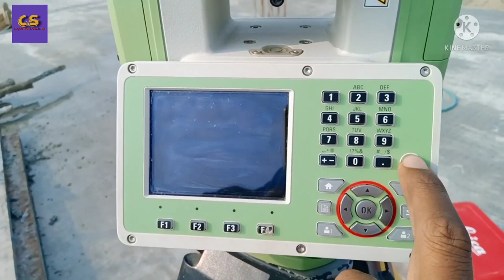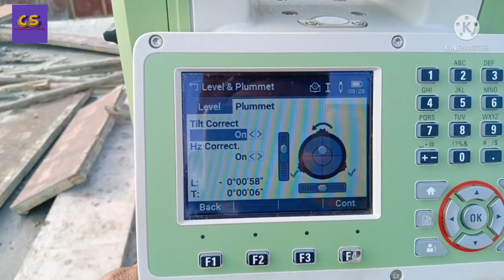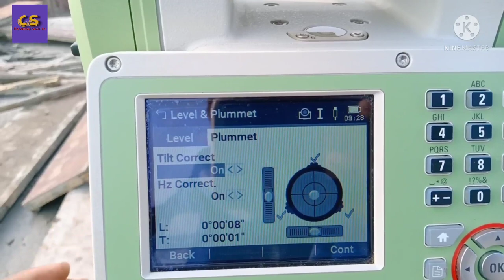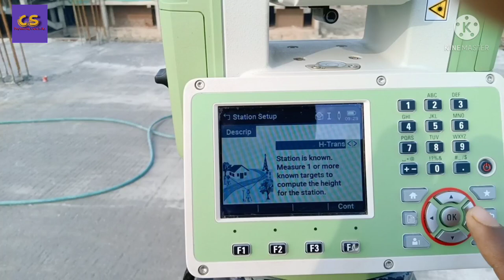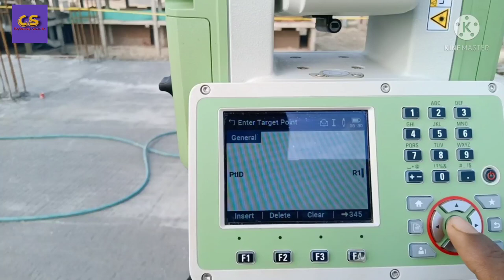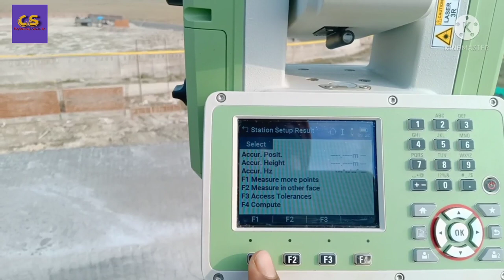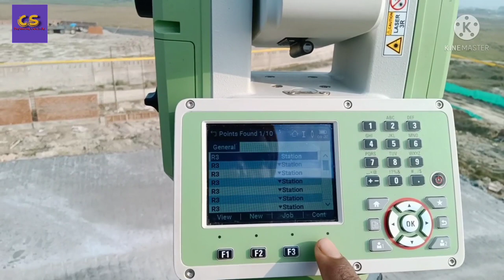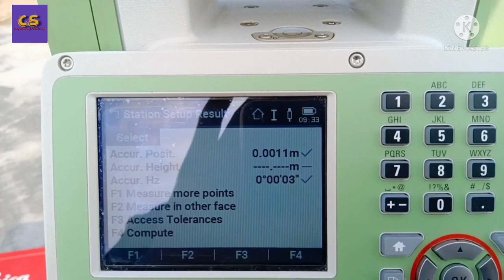How to resection ,level setup total station. टोटल स्टेशन को कैसे रीसेक्सन और लेवल कैसे करें।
is video me ham total station ko kaise set krenge .
Total station ko resection kaise kre .total station ko levall kaise krenge is video me batayeg How to carry out a Resection using the Leica TS 03 Total Station in Hindi. In this video, I explain in detail how to do the resection in Leica Total Station TS03 for this purpose I use two benchmarks for better understanding watch this video completely.

Its all about Civil Survey and Civil Engineering Programs.

Here on the Civil Surveyor platform you can learn all about civil surveyor softwares, auto cad and civil 3d, Land survey softwares, and other Engineering Design softwares and programs. and also total station leica, sokkia, topcon,satellite GPS,hand GPS,